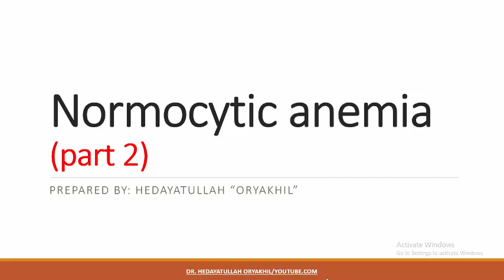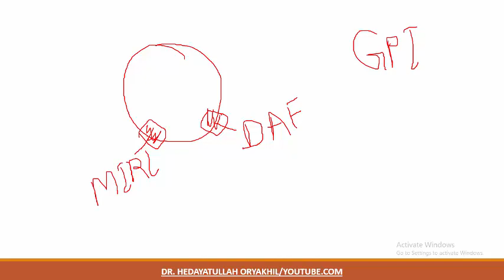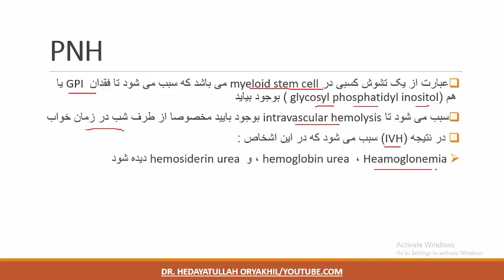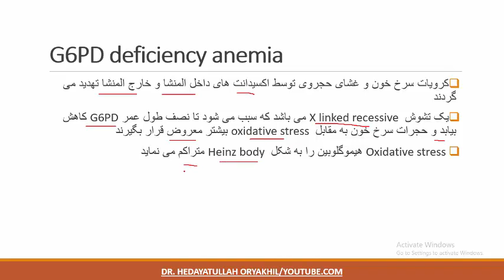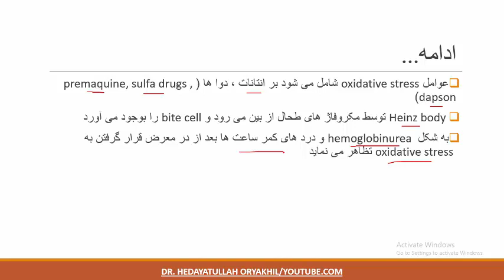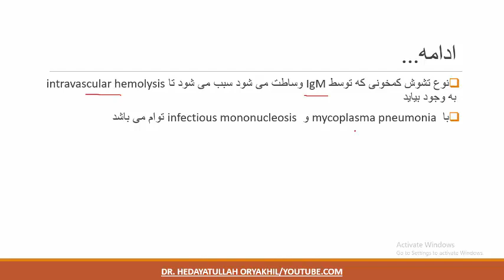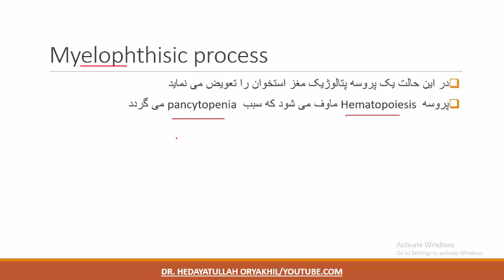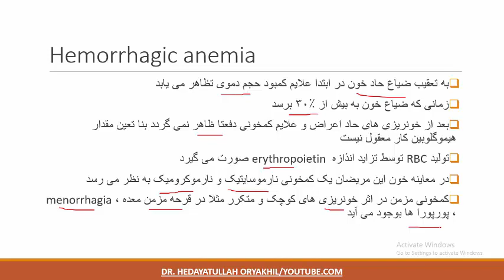قسمت دوم کمخونی نورمو سایتیک(normocytic anemia)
PNH
G6PD deficiency anemia
Immune hemolytic anemia